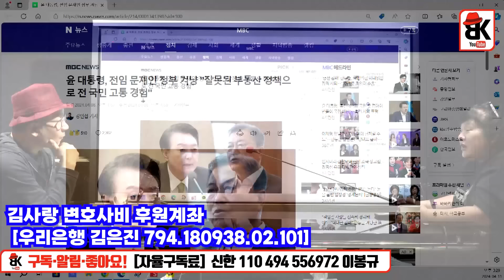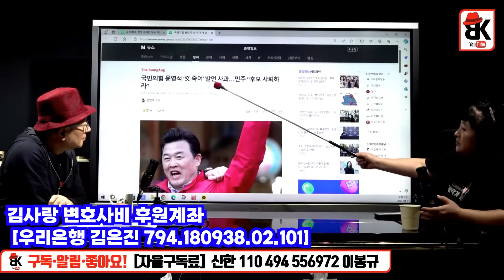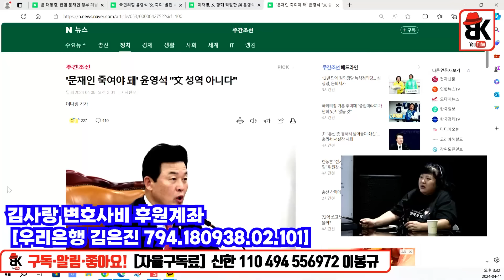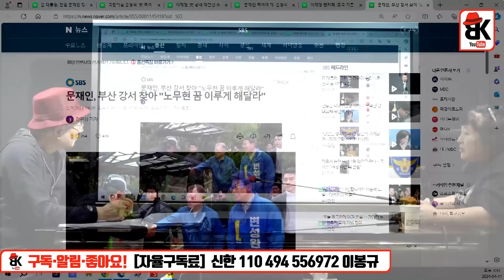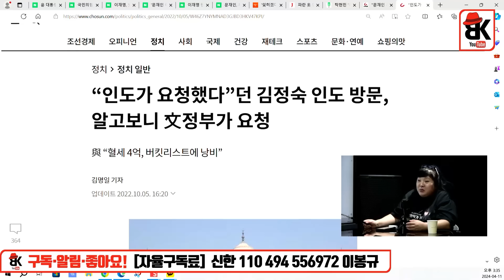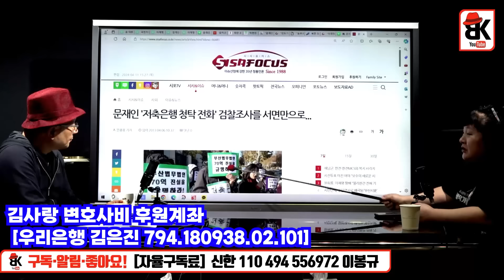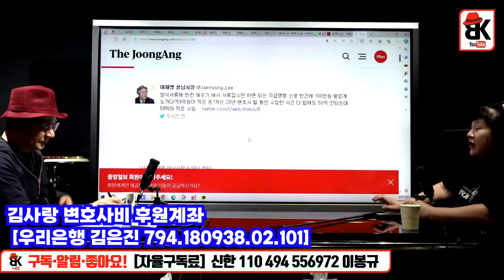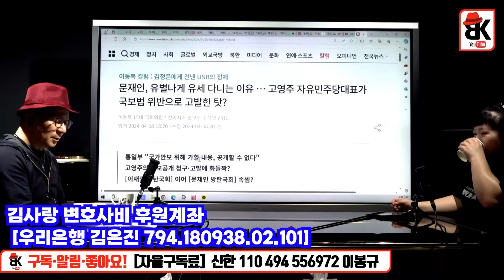완벽히 되치기 당해 [김사랑]